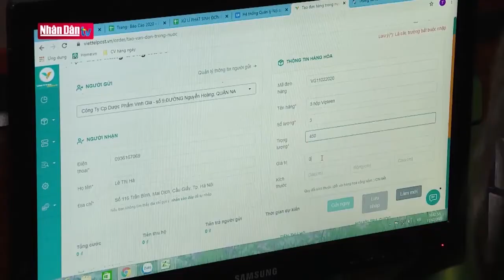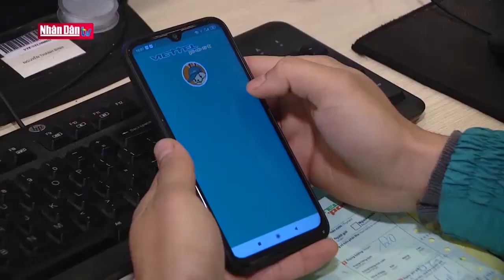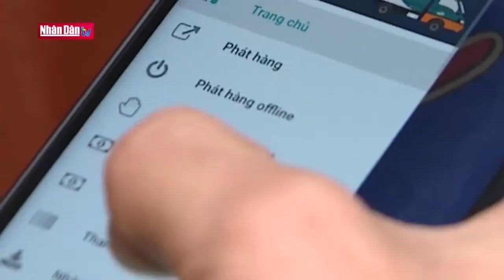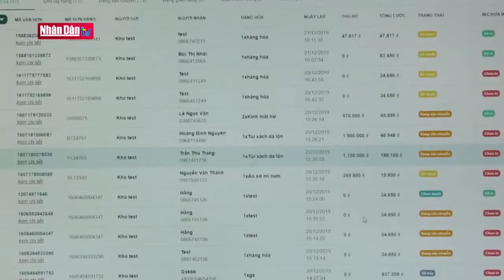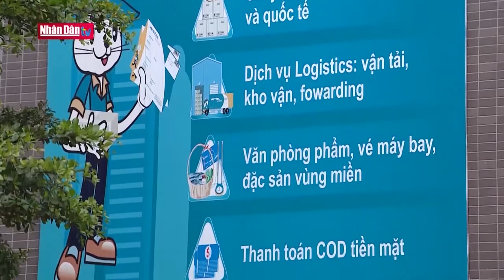Vì sao DP Vinh Gia chọn Viettel Post đảm nhận khâu giao nhận hàng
Trong chiến lược chuyên nghiệp hóa khâu giao nhận trong thời đại công nghệ, DP Vinh Gia đặc biệt chú trọng tới việc lựa chọn đơn vị giao nhận uy tín, để đảm bảo sự thuận tiện, yên tâm khi những sản phẩm của mình đến tận tay người dùng, khách hàng.

Cty CP Dược phẩm Vinh Gia - doanh nghiệp chuyên kinh doạnh các mặt hàng dược phẩm, thực phẩm chức năng, mỹ phẩm. Mỗi ngày gửi hàng trăm bưu kiện, sản phẩm thực phẩm chức năng, mỹ phẩm tới khách hàng của mình trên mọi miền tổ quốc.

Trong thời đại công nghệ số, bên cạnh đảm bảo chất lượng sản phẩm vượt trội chăm sóc sức khỏe, làm đẹp cho mọi người, thì việc làm cách nào giao hàng tới tay người dùng nhanh nhất, thuận tiện nhất, đảm bảo nhất cũng phải được chú trọng. Giữa hàng chục đơn vị giao nhận hiện nay, DP Vinh Gia lựa chọn Viettel Post làm đối tác của mình đối với khâu quan trọng này.

Viettel Post, một trong các ông lớn của ngành bưu chính đang được biết đến là đơn vị giao nhận uy tín hàng đầu. Nếu như trước đây, mỗi lần cần giao hàng tới cho khách, người tiêu dùng, DP Vinh Gia cũng như rất nhiều đơn vị kinh doanh khác  phải mang tới bưu cục gần nhất để chuyển lượng hàng đó đi với rất nhiều thủ tục giấy tờ phải làm thủ công. Giờ nhân viên phụ trách của DP Vinh Gia chỉ cần ngồi tại văn phòng nhập dự liệu trên ứng dụng di động, đơn vị giao nhận sẽ đến đúng giờ đã hẹn để lấy hàng và chuyển tới tay khách hàng.

Bà Lê Thị Hà, trưởng phòng Chăm sóc Khách hàng, Cty CP Dược phẩm Vinh Gia chia sẻ “mỗi ngày trung bình có hơn 100 đơn hàng, chủ yếu đi các tỉnh thành ngoài Hà Nội, hoặc các địa điểm xa trung tâm, nhân viên chỉ cần tạo đơn trên hệ thống, đến giờ là Viettel sẽ cho người qua nhận và tiến hành giao hàng. Quy trình này giúp doanh nghiệp quản lý được chặt chẽ từng đơn hàng, và biết được đơn hàng mình gửi đi đến tay người nhận chưa, vướng ở khâu nào. Như vậy chỉ bằng việc hợp tác đó mà Cty đã cắt giảm được rất nhiều công đoạn trước đây phải có nhân sự làm thủ công, tránh được những sai xót trong quá trình giao nhận, tương tác được với khách hàng, người tiêu dùng của mình tốt hơn”.

DP Vinh Gia luôn đặt khách hàng của mình là trọng tâm để phục vụ bằng việc cung cấp những sản phẩm uy tín chất lượng, dịch vụ tối ưu, ngay cả trong việc lựa chọn đơn vị hợp tác ở khâu giao nhận hàng, DP Vinh Gia cũng luôn lựa chọn đơn vị giao nhận hàng đầu để phục vụ khách hàng tốt nhất.
Mua các sản phẩm của Dược Phẩm Vinh Gia trực tuyến tại hoặc